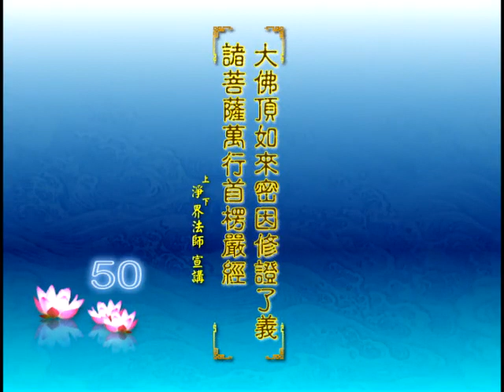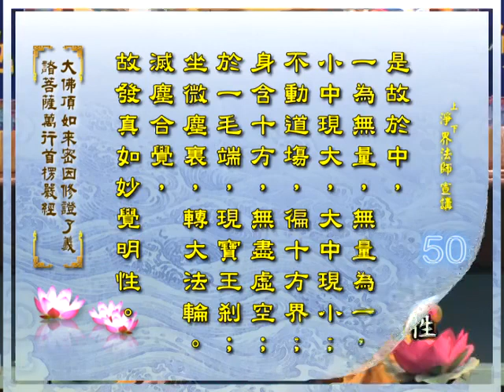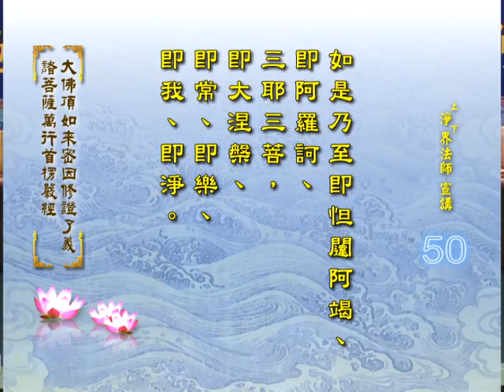《楞严经》净界法师讲解 第50集